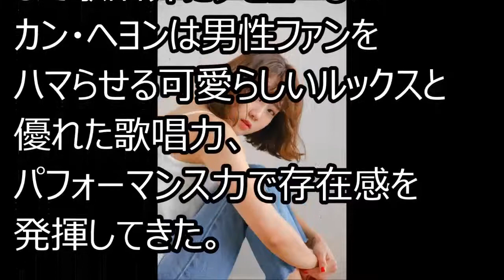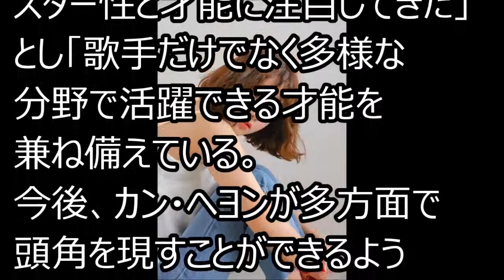「BESTie」カン・ヘヨン、STARENTと専属契約